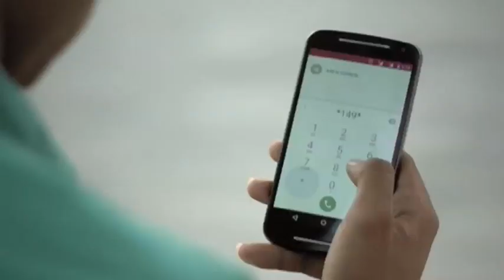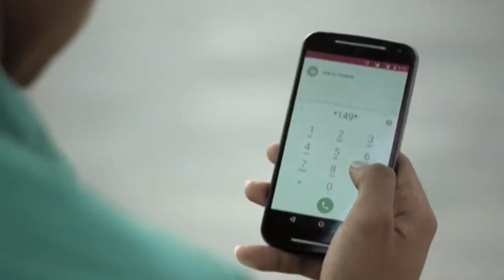Yatosha zaidi TV Show - Episode 8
Pata zaidi na Yatosha bando na ushinde Toyota IST kila siku! Piga *149*99# sasa!